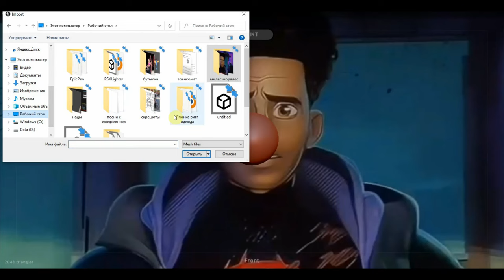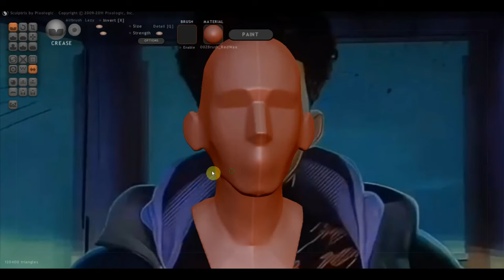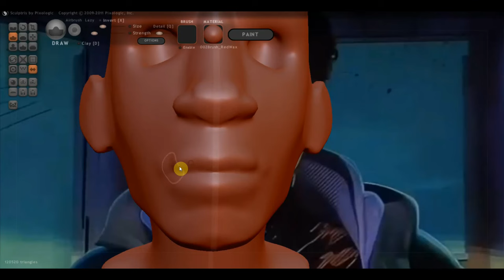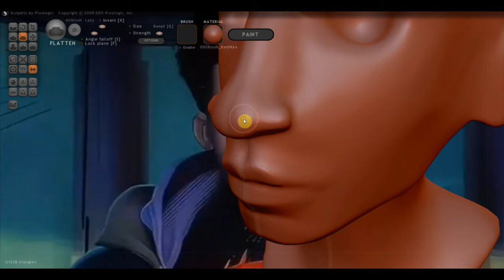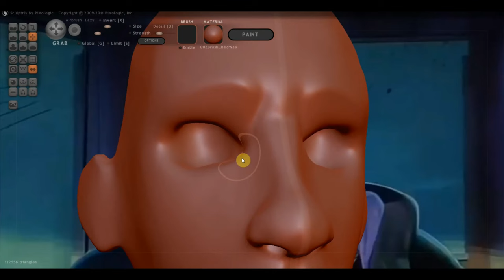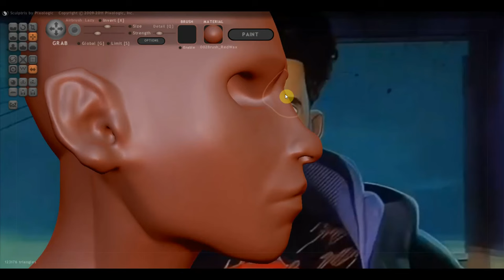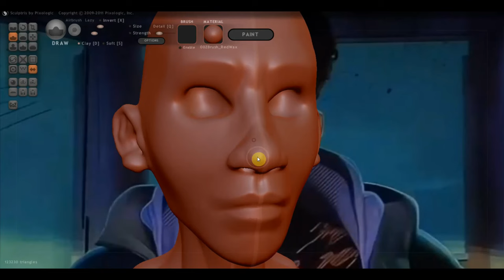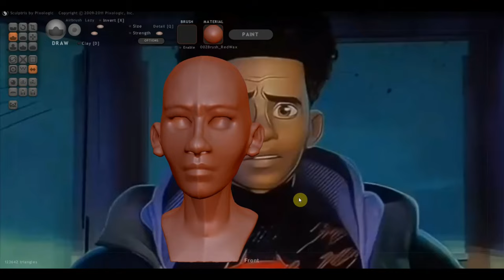Sculptris Alfa 6 Болванка человека паука